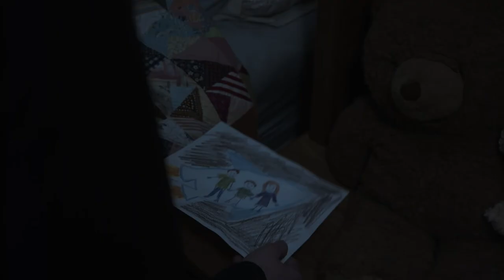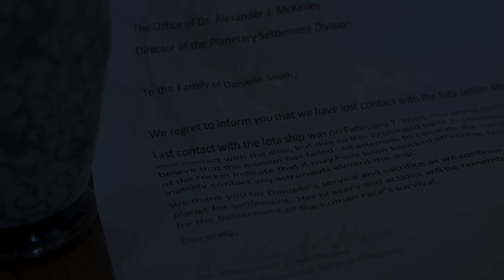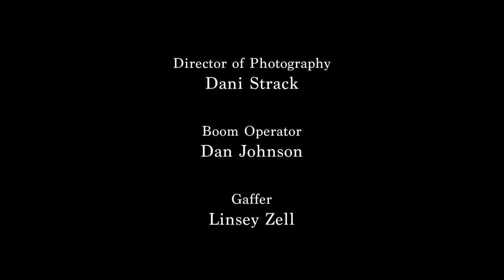Grieve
Narrative Project for Video Short Form

Director - Aaron Oberste
Producer - Bria Conway
Writer/Boom Operator/Editor - Dan Johnson
Director of Photography - Dani Strack
Gaffer/Unit Production Manager - Linsey Zell
Set Design - ShaeLynn Rickert

Original score composed by Brendan Berndt

Starring:
Jonathan Vinson
Tina Vinson
Liam Jones
Thomas Clapper